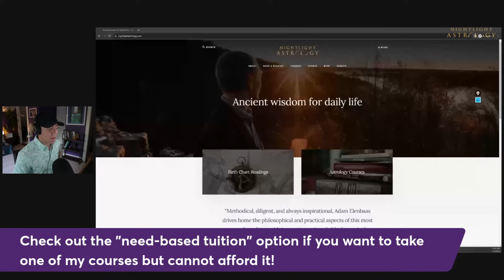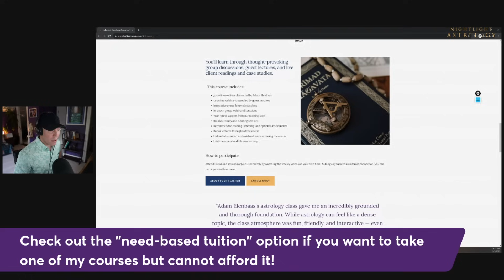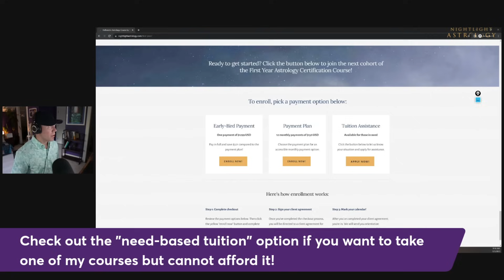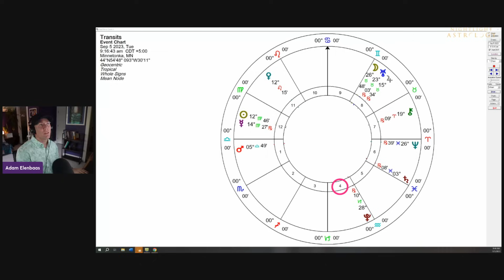The Angular House Meanings in Childhood and Retirement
Today, we're diving deep into the meaning of the 12 houses in astrology, but with a special focus on how these meanings apply when analyzing the charts of young children and retirees. I often receive questions about how to interpret these houses when career dynamics are less central, and I'm excited to explore this topic comprehensively. Whether you're a student of astrology or simply curious about horoscopes, this episode promises valuable insights into the nuanced meanings of the houses during different phases of life.